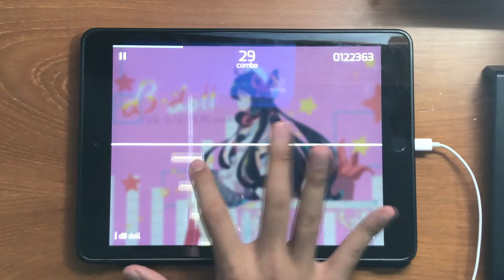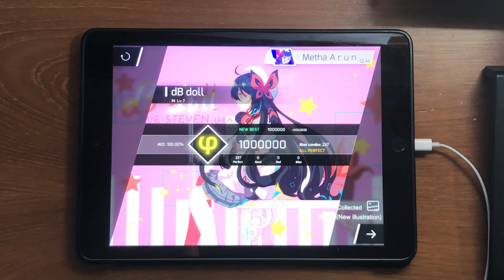【Phigros】 dB doll (IN) All Perfect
Game : Phigros
Song : dB doll
Artist : YUE.STEVEN/uen
Difficulty : IN Lv.7
Device : iPad 5